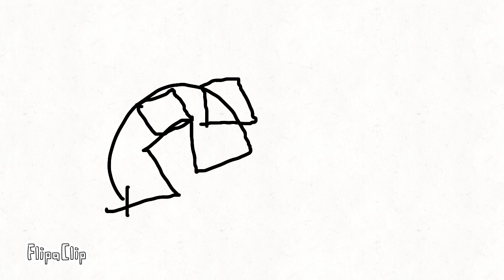Among Us animation